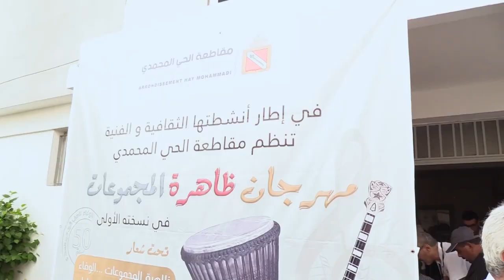فنانون وإعلاميون يشيدون بأهداف مهرجان ظاهرة المجموعات في أول نسخة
يتضمن الفيديو تغطية لفعاليات أولى دورات مهرجان ظاهرة المجموعات، الذي عرف حضورا وازنا لفنانين وإعلاميين مهتمين بالتراث

# أخبار_عاجلة